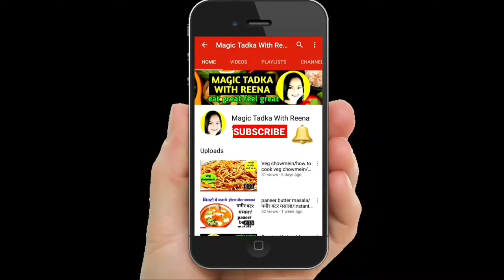एक बार बनाकर रख लो मूंग दाल हलवे का पाउडर मिक्स,फिर जब मन करे बनाकर खा लेना